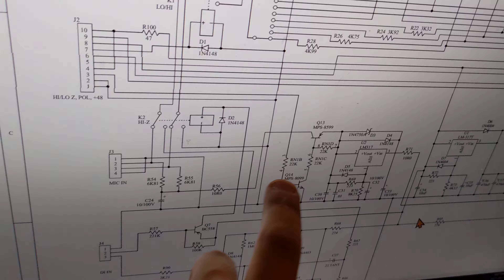to change two transistors... the mechanical side of audio.